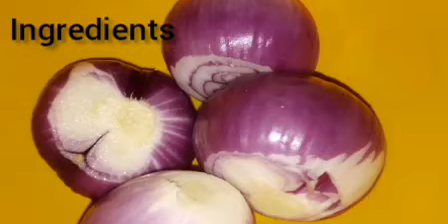All time favorite Biryani😍Who loves biryani?🤔